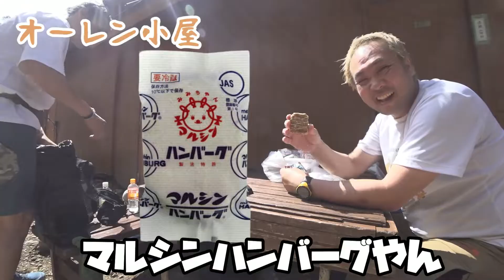【生まれ変わりました】絶景の硫黄岳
今回のフルフラットな人達は南八ヶ岳の硫黄岳登山です

カオルが長年練りに練り上げたルートだったので最高の景色を堪能出来ました。

ここから南八ヶ岳を中心に登山が続きます。

次回の動画も宜しくお願いします

オートバイ関連の動画も絶賛編集中です！